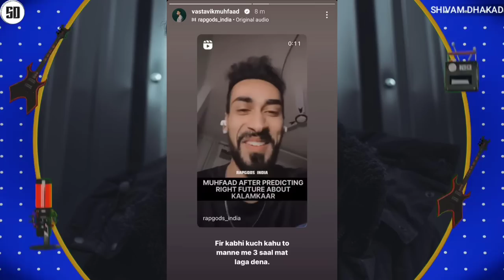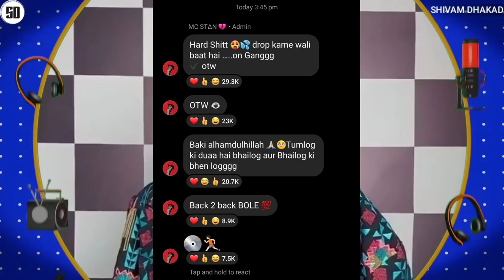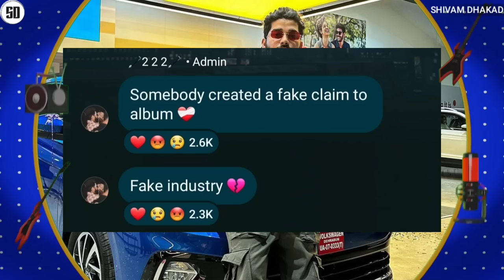MC STAN TALKING ABOUT HIS UPCOMING PROJECTS & ALBUM | MUHFAAD REACT ON - KALAMKAAR RELETED MEME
News Credit :-